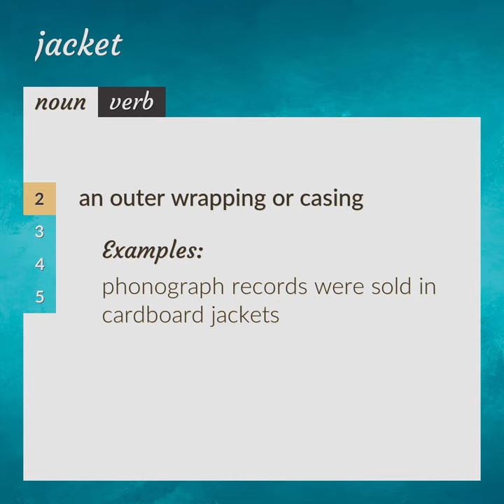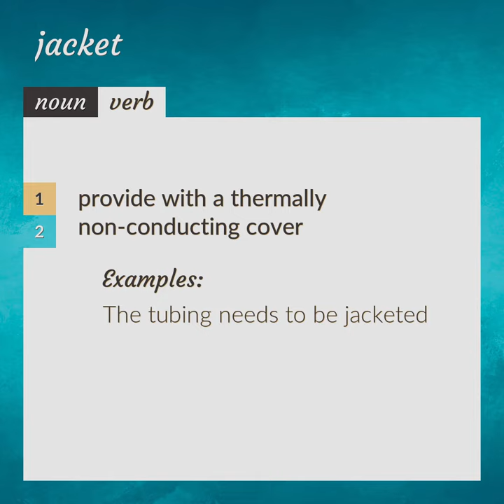Jacket | meaning of Jacket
What is JACKET meaning?